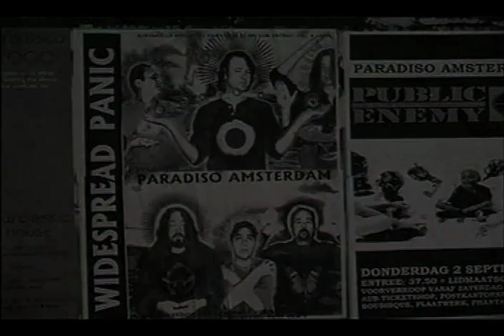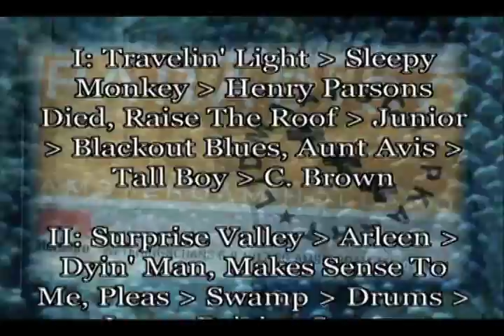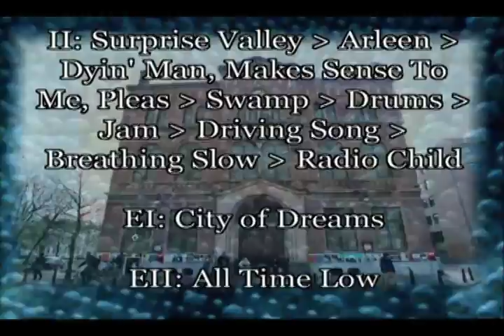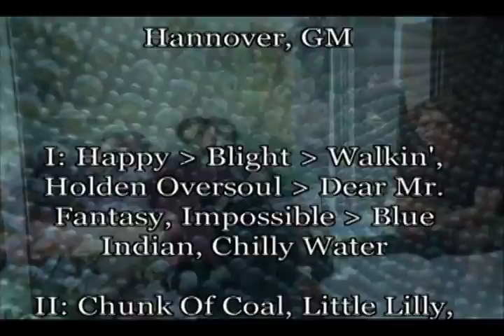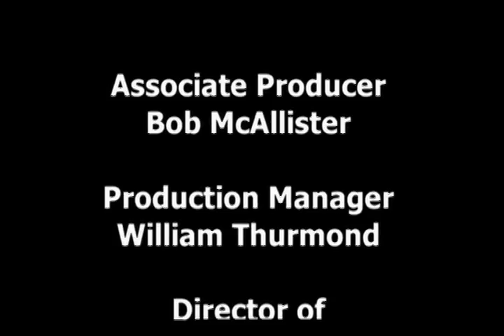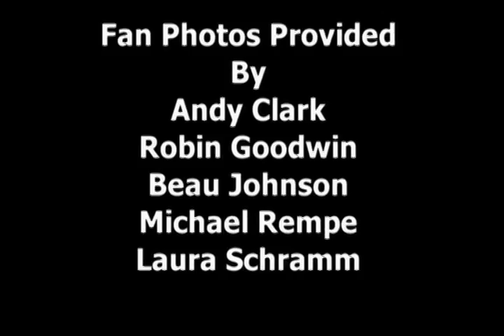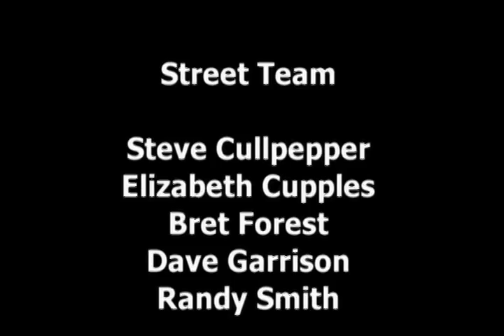traindays 1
By Adam Johnson
Producer Adam Johnson
Director Adam Johnson
Written by Adam Johnson
A segment of the tour
A documentary about Widespread Panic's 1999 European tour from the fans perspective.